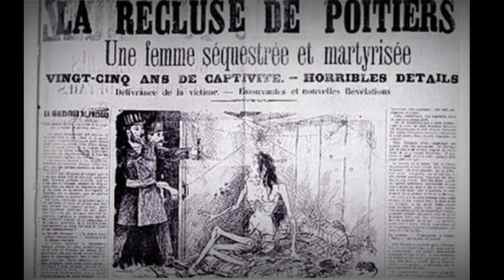Cinta berujung nestapa "BLANCHE MONNIER"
Haaaii guys.

Blanche Monnier adalah seorang sosialita cantik.
pada usia 25 tahun Blanche jatuh cinta dengan seorang pengacara miskin dan usianya jauh lebih tua darinya tapi ibunya tidak menyetujui hubungan tersebut dan menyuruh Blanche untuk berhenti bertemu dengan pengacara tua itu.
Pada suatu hari tiba-tiba Blanche menghilang.

Bagaimana cerita selanjutnya.
Dengarkan sampai habis yaaaa...

Sebelumnya terima kasih bagi yang like video ini.

Apabila ada kelebihan atau kekurangan dalam video ini, mohon dimaafkan.
Video ini dibuat hanya untuk hiburan saja.

Terima kasih.